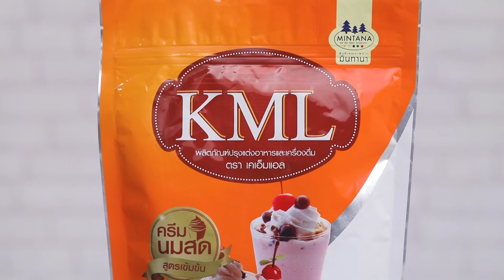'นานา' VS 'เท็ดดี้' เป่ายิงฉุบทำเมนู หม้อแกงฟักทองญี่ปุ่น l FOOD FIGHTO l EP.79 [1/3]